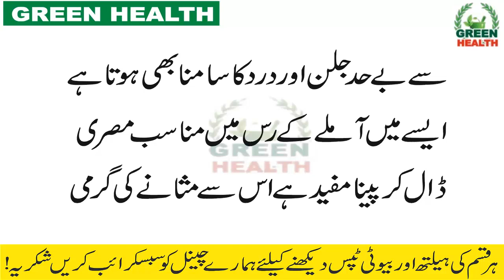Reham KY Warm Sozash Ka Desi ilaj | reham ki kamzori ka ilaj in Urdu | Health Tips in Urdu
Welcome to GREEN HEALTH You can watch health & beauty tip videos online for free in Hindi and Urdu with lots of natural ways and home remedies. Beauty Secrets is all about beauty tips and care.   My videos include health tips for women's health and men's health. I hope you like my channel, there will be many more videos to come for your help.

Buy buy.